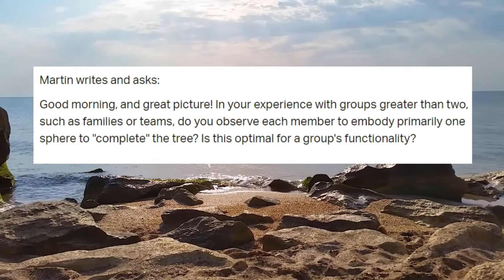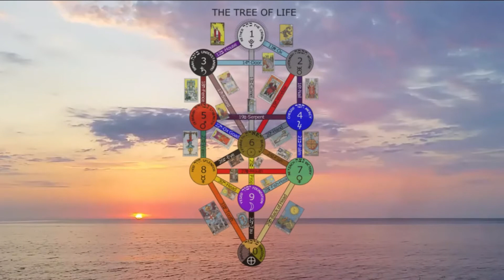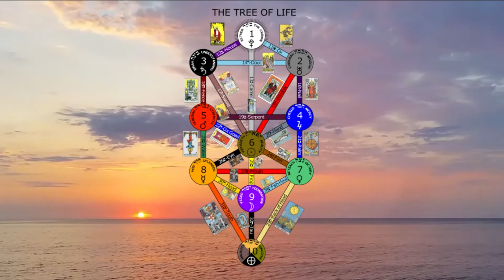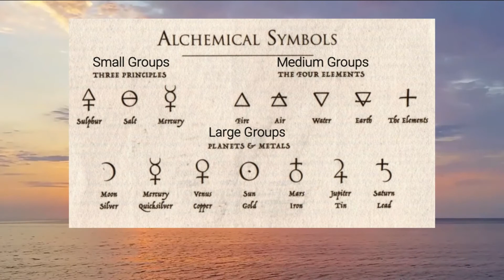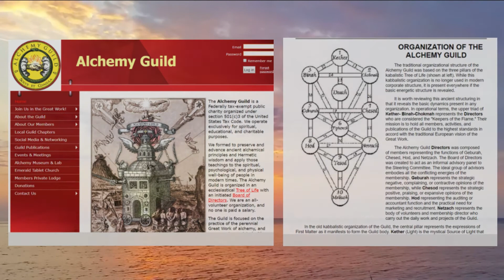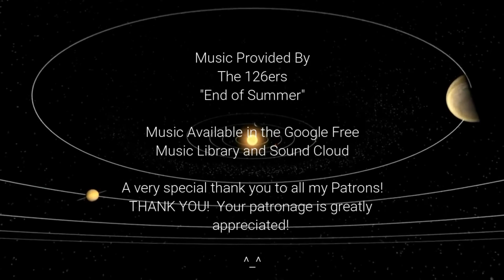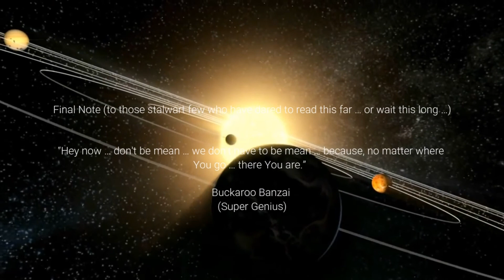Ask An Alchemist - People & The Tree of Life - Human Alchemy 101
Greetings and welcome to Ask An Alchemist!

In today's episode we explore a question centered around human interactions and the Tree of Life.  Can the Tree be used to decode or decrypt human tendencies and behaviors?   Can an exploration of the Tree provide the Alchemist in question an edge to understanding people, their motives and desires?  Do people really align themselves to spheres on the Tree and is this something that should be encouraged?

This is the line of inquiry which we will pursue in today's Ask An Alchemist.

Ready?  Let's begin!

P.S. Here is the link to the website I mention in the video:
The International Alchemy Guild